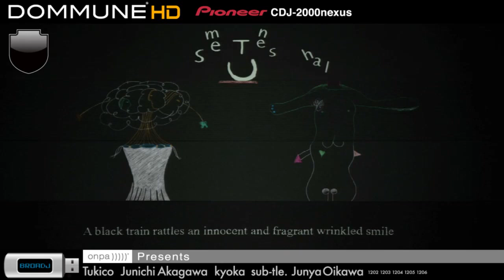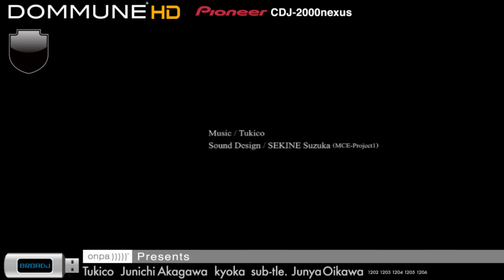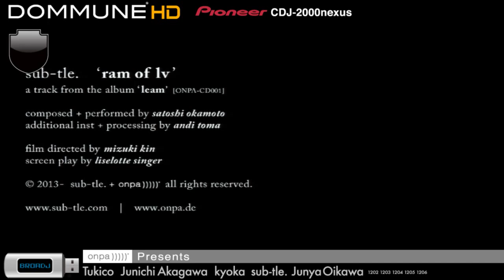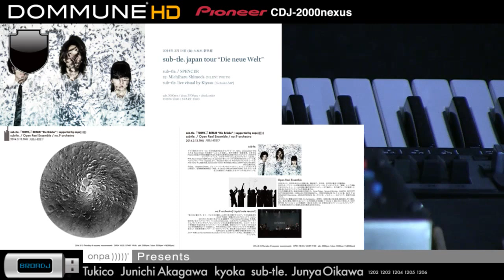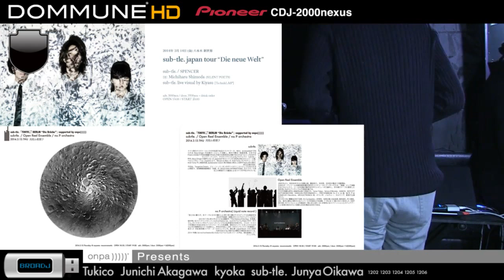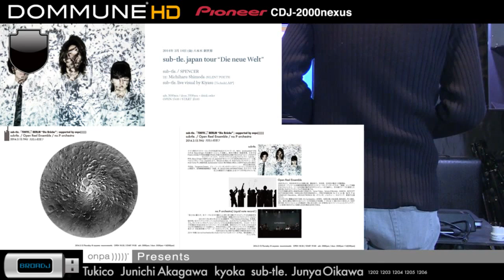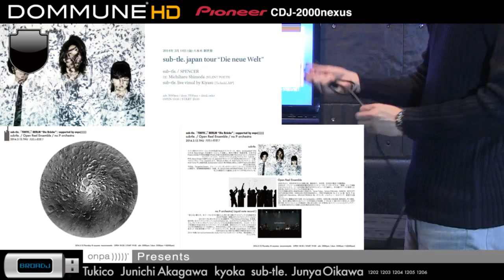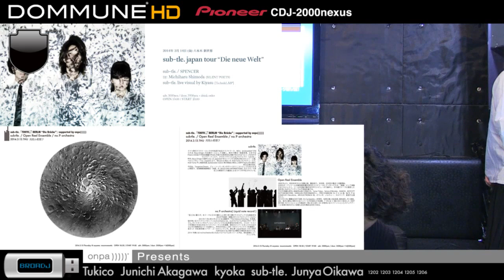Tukico, Junichi Akagawa, kyoka, sub-tle., Junya Oikawa Live @ Dommune